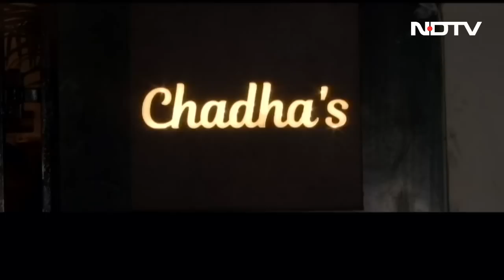CBI ने Mumbai के Goregaon में Sameer Wankhede के घर की तलाशी ली | City Centre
सीबीआई (CBI) ने एनसीबी के पूर्व अधिकारी समीर वानखेड़े (Sameer Wankhede) के खिलाफ भ्रष्टाचार का केस दर्ज किया है. मुंबई के गोरेगांव (Goregaon) में समीर वानखेड़े के घर इम्पीरिय हाईट्स में सीबीआई ने आज तलाशी ली. वानखेड़े शाहरुख खान के बेटे आर्यन खान को ड्रग्स मामले में गिरफ्तार करके सुर्खियों में आए थे.